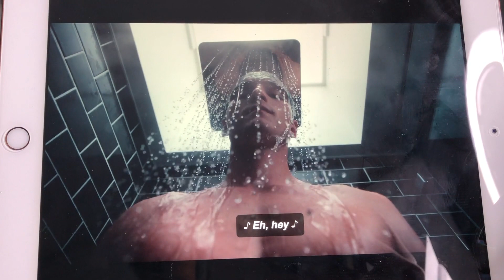Euphoria Series (Scarlxrd - Purge) #1043